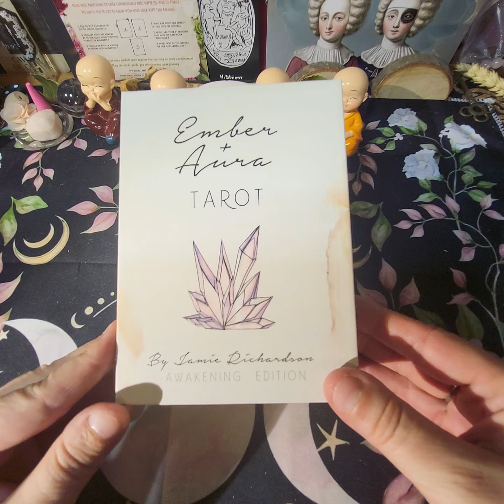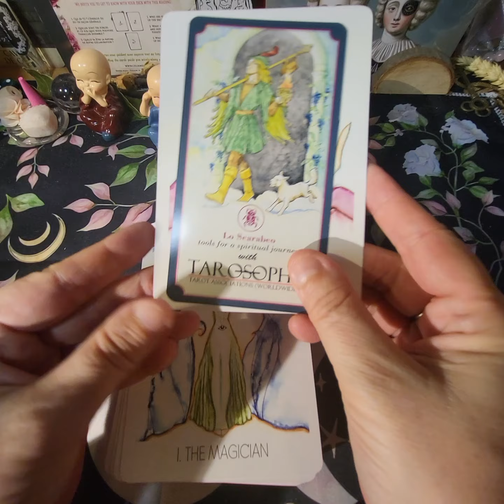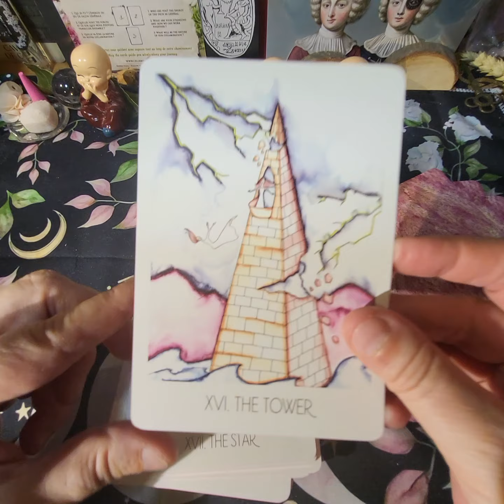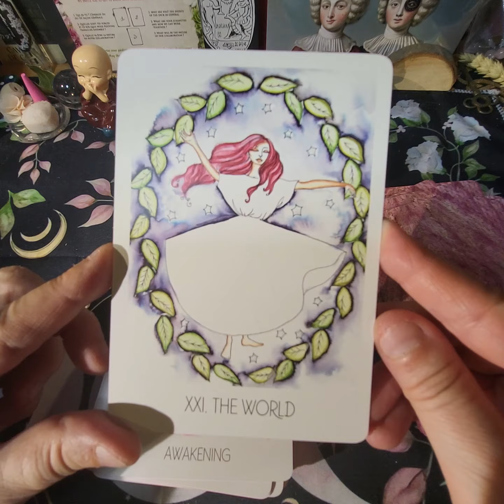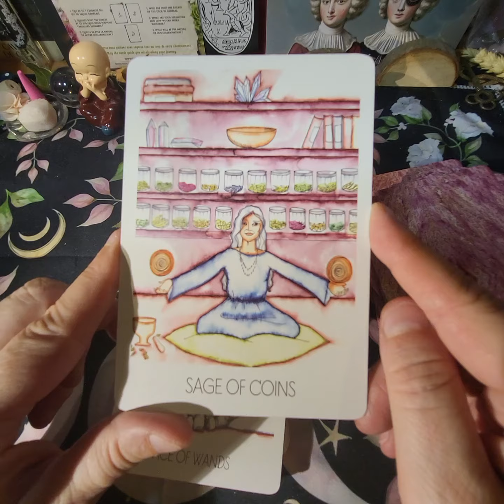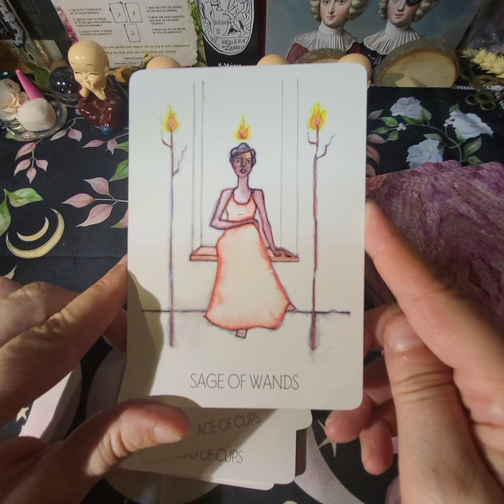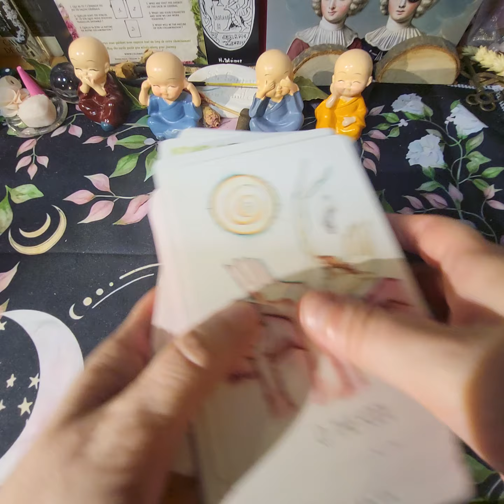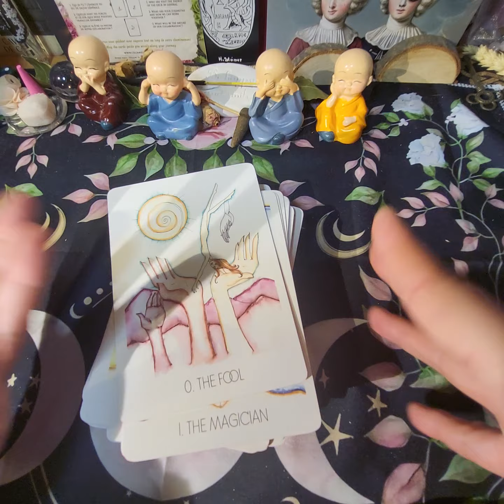AMBER AURA TAROT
79 cartes aux tranches roses.
De magnifiques illustrations.

Rêv'Flex Guidance.

Citation :

Celui qui évite la peine ne peut trouver le bonheur.